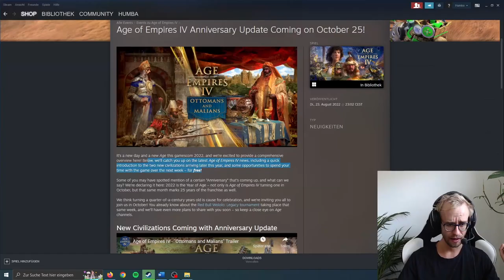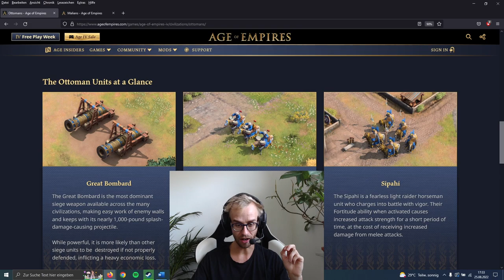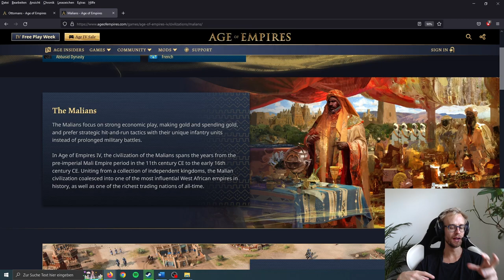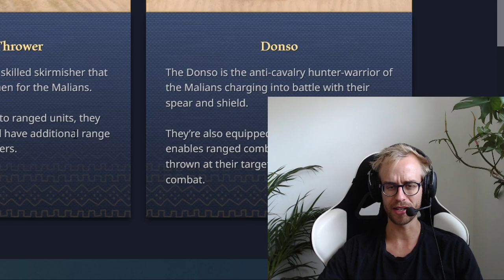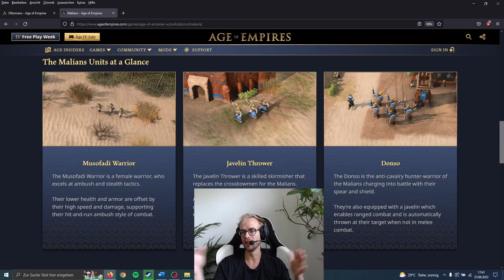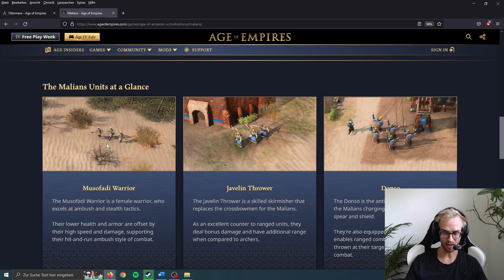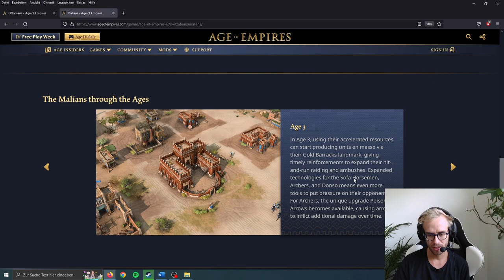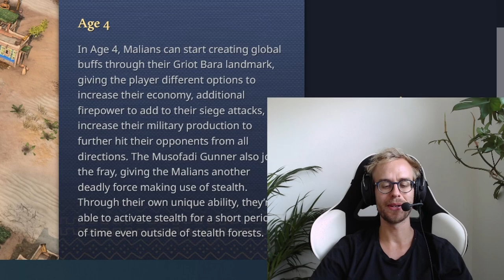Ottomans und Malians Age of Empires 4 deutsch ▶ AoE 4 News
In Age of Empires 4 kommen zwei neue Völker die Ottomans und Malians. Hier gibt es einen kurzen Überblick über die neuen Völker mit ihren speziellen Einheiten Great Bombard, Mehter, Sipahi, Musofadi, Javeline Throwe rund Donso.

Age of Empires 4 ist ein Echtzeit Strategiespiel, bei dem man die Entwicklung der Völker von der dunklen Zeit bis zur Imperialzeit durchläuft. Durch das Sammeln von Holz, Nahrung, Gold und Steinen kann man sich technologisch weiterentwickeln, neue Gebäude und militärische Einheiten bauen, um am Ende die Herrschaft zu erlangen.

Es gibt 8 Völker und es werden zwei neue hinzukommen mit Ottomans und Malians.
Die Chinesen mit verschiedenen Dynastien, das Dehli-Sultanat mit vielen Technologien, die Engländer als defensives Volk, die Mongolen als Nomaden und Reiter, die Franzosen mit Einflusssystem, die Abbasid-Dynastie als islamisches Großreich mit Kamelen, das heilige römische Reich mit starker Infanterie und Prälaten und die Rus als unabhängiges russisches Imperium.